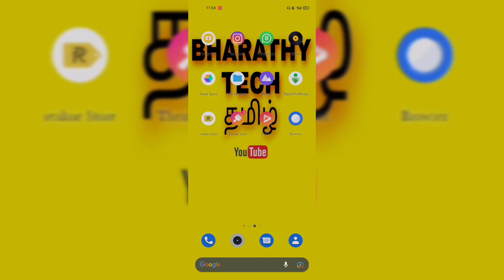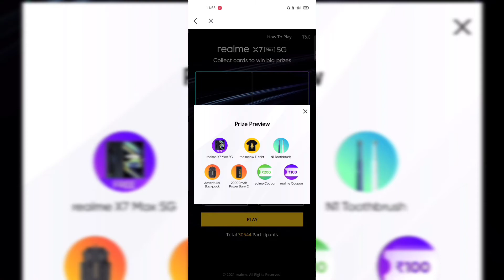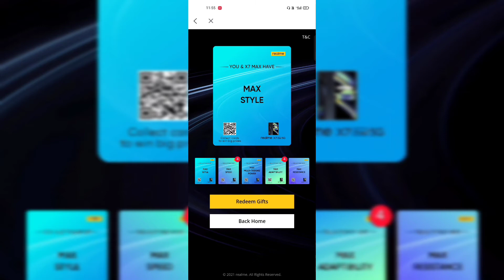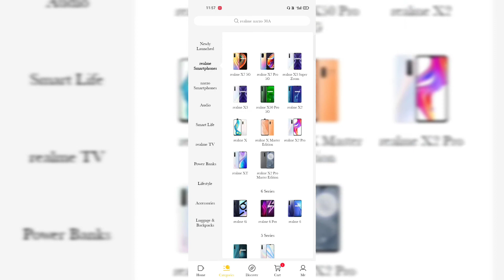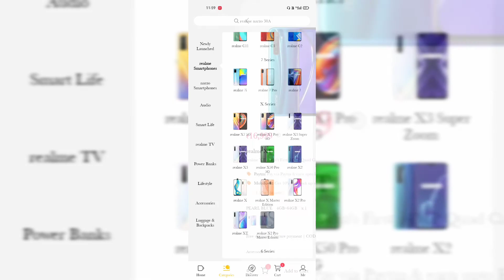HOW TO WIN REALME X7 MAX 5G FREE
இலவசமாக கிடைக்கும் போது realme X7 max 5G

Please join
BHARATHY TECH TAMIL
Tech related vedios update